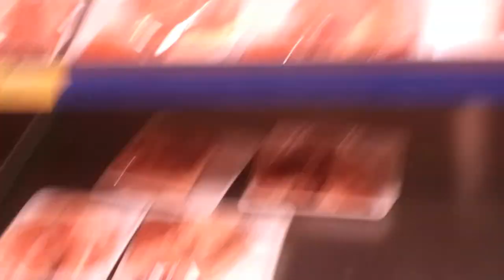Video 1 (8-9-2014)